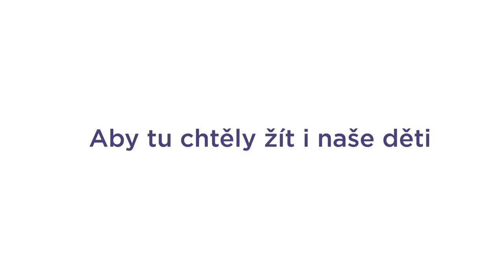Radim Jančura hovoří o Andreji Babišovi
Jsme hnutí ANO a vyrážíme do všech krajů představit vám své myšlenky a naslouchat vašim potřebám a názorům. Budeme vám velice vděční za všechny otázky, návrhy i náměty. Pojďme se potkat. Bude líp.